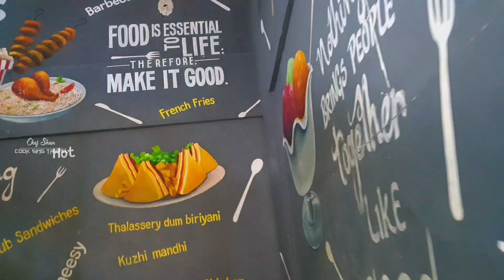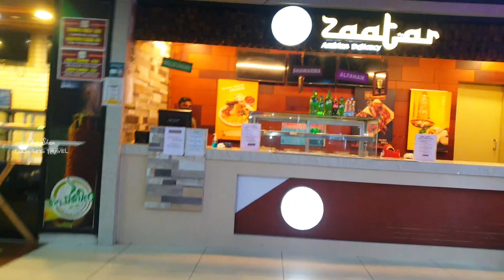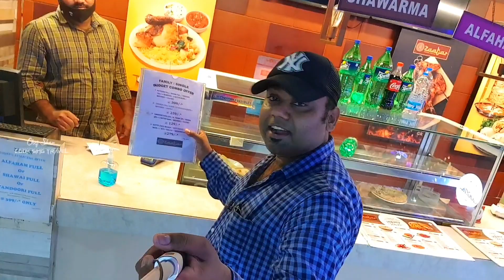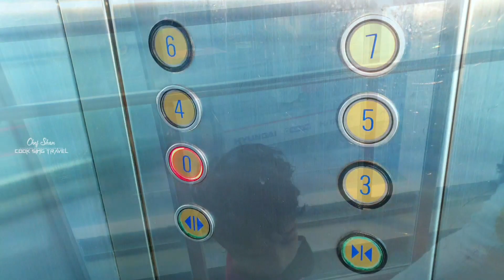എന്റെ മകൻ മമ്മുവിന്റെ ബര്ത്ഡേ ദിവസം അടിച്ചു പൊളിച്ചു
തലശ്ശേരി ഡൗൺടൗൺ മാളിൽ വച്ച് മോന്റെ ബര്ത്ഡേ സെലിബ്രേറ്റ് ചെയ്തു കുട്ടികൾക്ക് സൈക്കിളും വാങ്ങി തിരിച്ചു പോകുമ്പോൾ നല്ലൊരു മനുഷ്യനെയും പരിചയപ്പെടാൻ സാധിച്ചു
മുഴുവൻ വീഡിയോ കാണാം ☝️☝️☝️